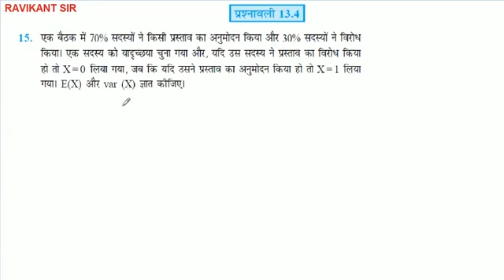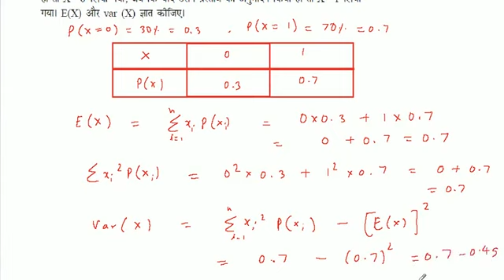एक बैठक में 70% सदस्यों ने किसी प्रस्ताव का अनुमोदन किया और 30% सदस्यों ने विरोध किया। एक सदस्य को य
एक बैठक में 70% सदस्यों ने किसी प्रस्ताव का अनुमोदन किया और 30% सदस्यों ने विरोध किया। एक सदस्य को यादृच्छया चुना गया और, यदि उस सदस्य ने प्रस्ताव का विरोध किया हो तो X = 0 लिया गया, जब कि यदि उसने प्रस्ताव का अनुमोदन किया हो तो X = 1 लिया गया। E(X) और var (X) ज्ञात कीजिए।